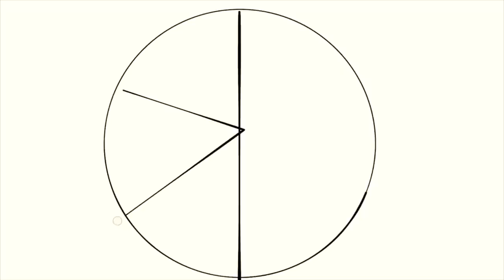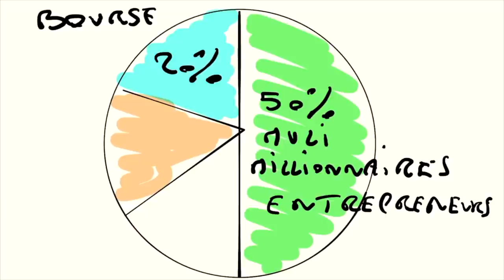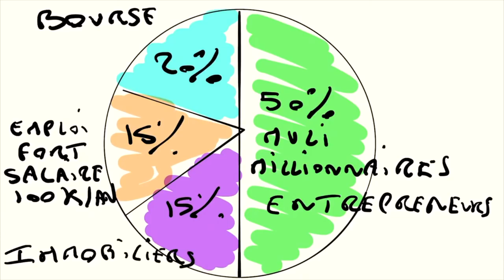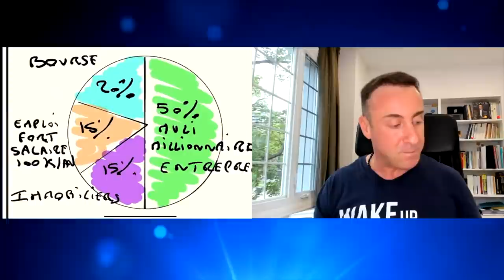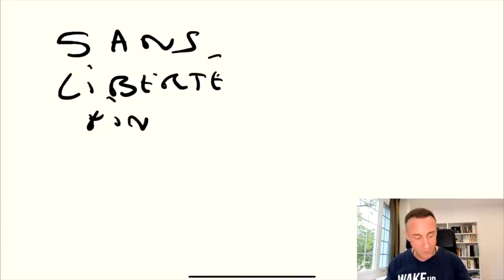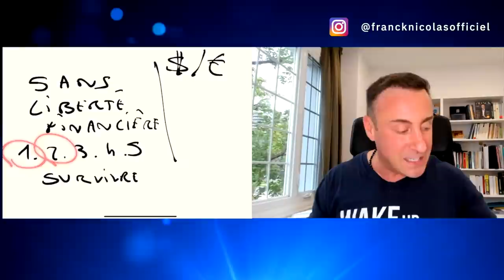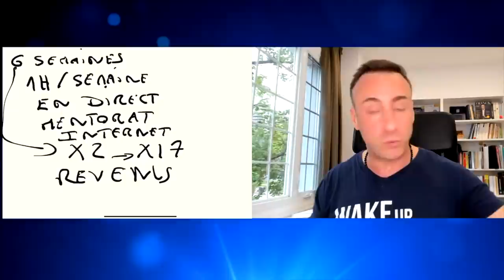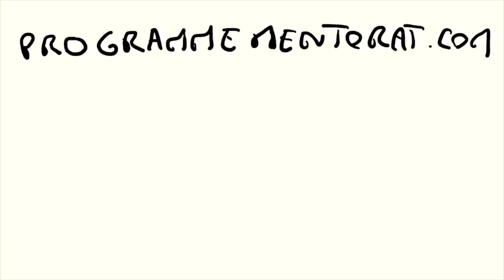Comment les Millionnaires deviennent Millionnaires I Franck Nicolas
Combien de fois vous êtes-vous demandé comment une personne avait-elle pu acheter cette villa, ce jet privé ou cette voiture ?
D’où proviennent ces revenus ?
Nous en parlons dans cette synthèse du dernier direct de Franck Nicolas .